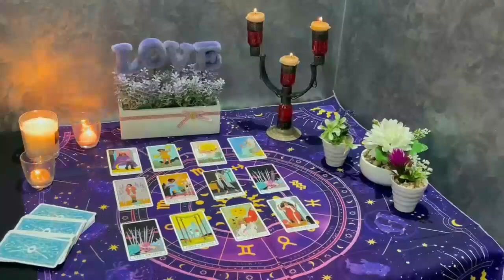LIBRA ❤️YOU’VE PROVED THEM WRONG 🤦🏼‍♀️THEY’VE NO IDEA💡HOW TO COME IN CORRECT 😑FEEL NERVOUS AS HELL